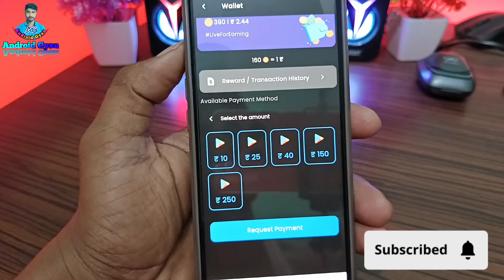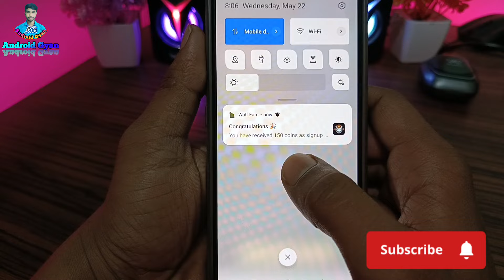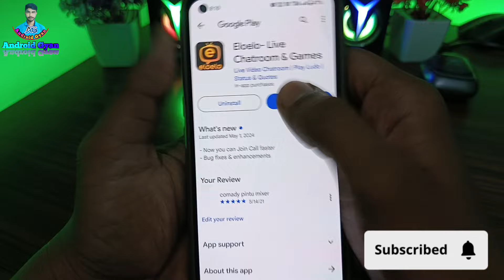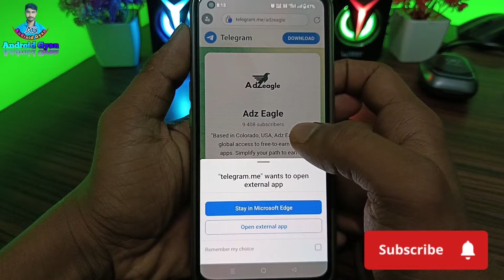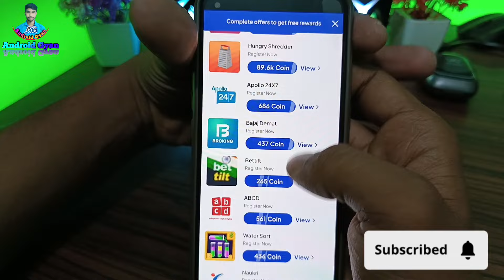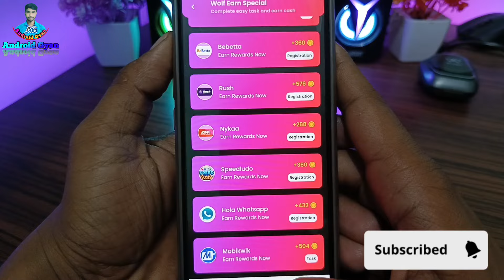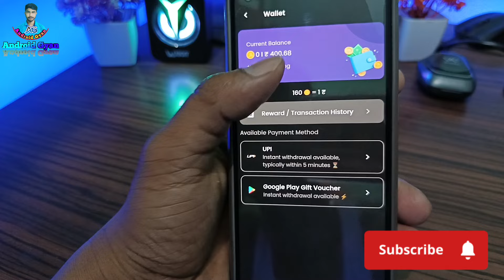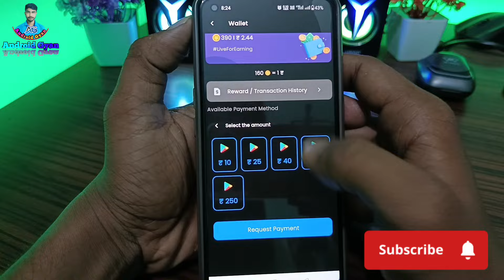Free Redeem Code (New Trick) | Free Redeem Code App | Google Play Redeem Code App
Wolf Earn App | Free redeem code app | google play gift card earning app | google play gift card | free redeem code